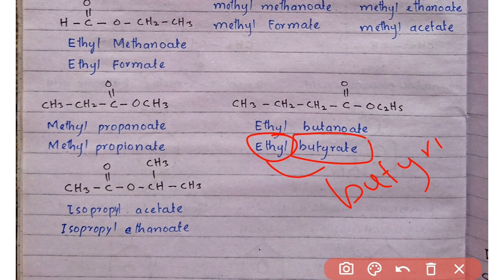Nomenclature of Ester, Amide and Acyl Halides lec 13 class 12 chemistry new book